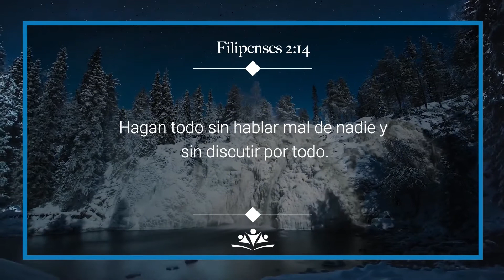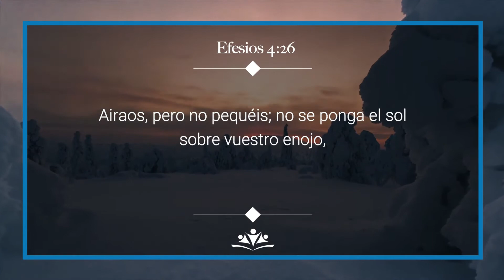La queja es mala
Cuéntanos qué bendición ha traído a tu vida esta prédica, ¿te gustaría que sigamos generando contenido?